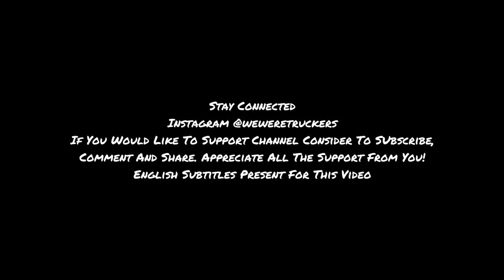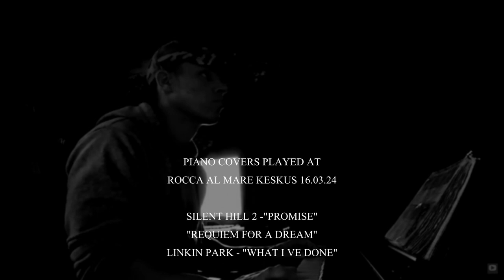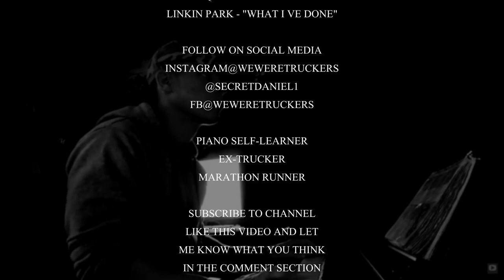SILENT HILL "PROMISE", "REQUIEM FOR A DREAM", LP "WHAT I VE DONE" PIANO COVERS AT ROCCA KESKUS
SILENT HILL "PROMISE", "REQUIEM FOR A DREAM", LP "WHAT  I VE DONE"
PLAYING IN ROCCA AL MARE KESKUS ESTONIA TALLINN 16.03.24